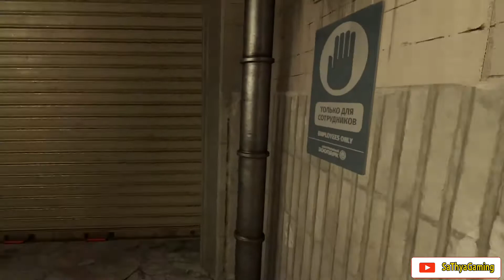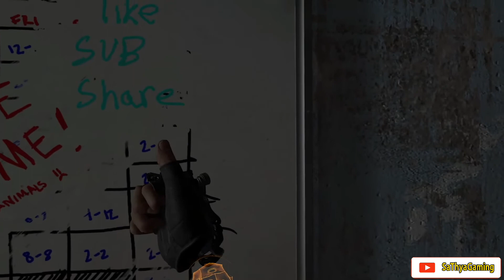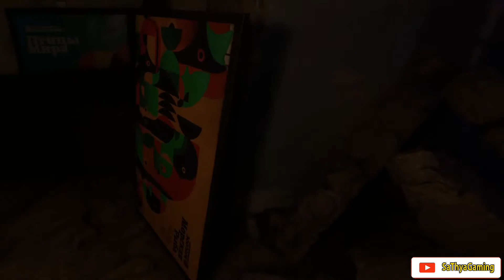HALF LIFE ALYX Gameplay Walkthrough Part 9 (1080p 60FPS VR Valve Index) | No Commentary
Half Life Alyx Walkthrough Part 1 and until the last part will include the full Half Life Alyx Gameplay on Valve Index PC VR. This Half Life Alyx Gameplay is recorded in 1080p HD 60FPS on PC with Valve Index and will include the full game, all endings and all boss fights.

Half Life Alyx is Valve’s VR return to the Half Life series. It’s the story of an impossible fight against a vicious alien race known as the Combine, set between the events of Half Life and Half Life 2. Playing as Alyx Vance, you are humanity’s only chance for survival. Valve’s return to the Half Life universe that started it all was built from the ground up for virtual reality. VR was built to enable the gameplay that sits at the heart of Half-Life. Immerse yourself in deep environmental interactions, puzzle solving, world exploration, and visceral combat. Playing as Alyx Vance, you are humanity’s only chance for survival. The Combine’s control of the planet since the Black Mesa incident has only strengthened as they corral the remaining population in cities. Among them are some of Earth’s greatest scientists: you and your father, Dr. Eli Vance.

Pc Spec
Cup : AMD Ryzen 7 2700X Enight-Core Processor
Ram : 16 GB
HDD : SSD M2 256 GB + HDD 1 TB
VGA : Nvidia RX 1660 super 6 GB
Window 10 Pro